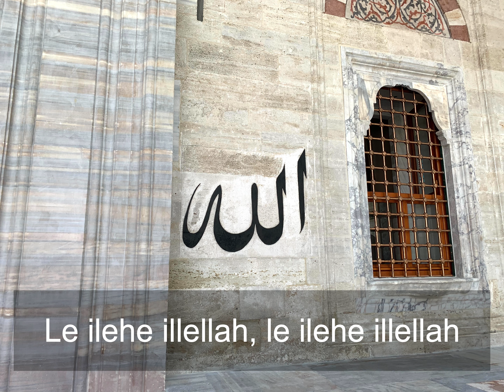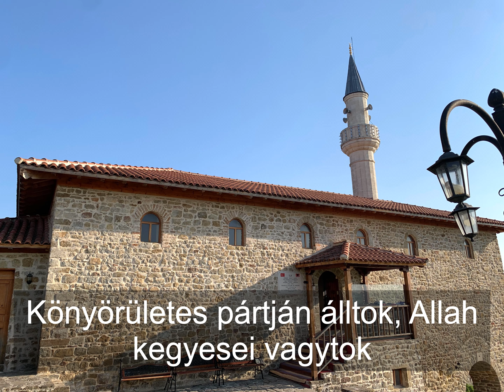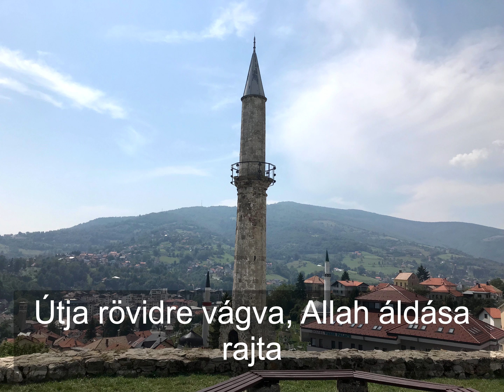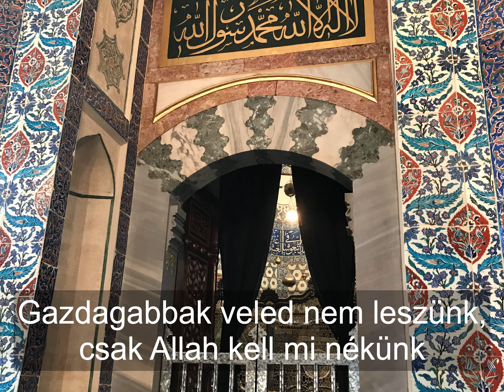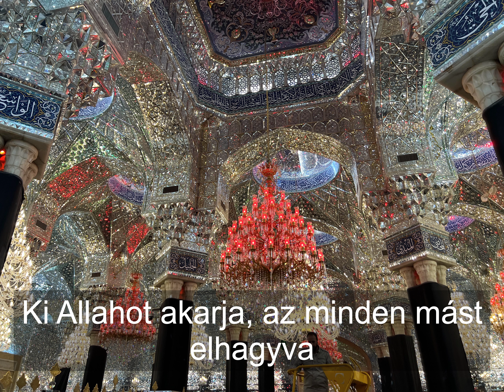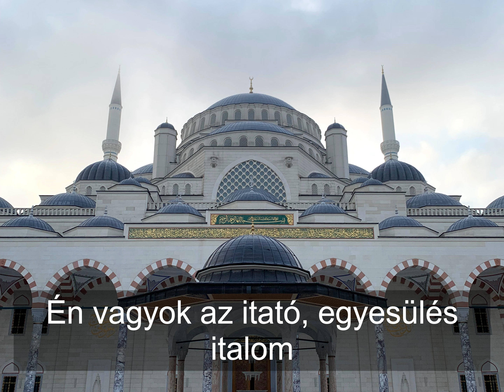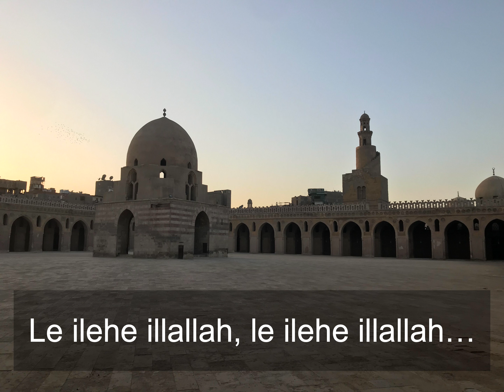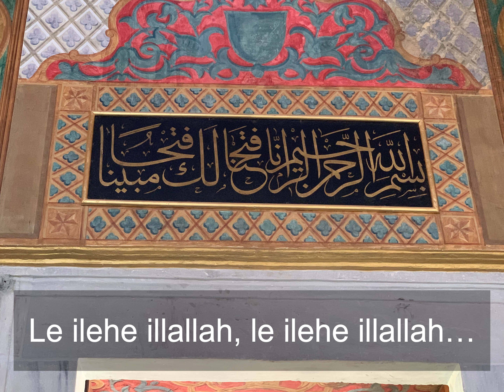Közösségi Allahra emlékezés (zikr) magyarul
Istenemlítés (zikr) magyar nyelven